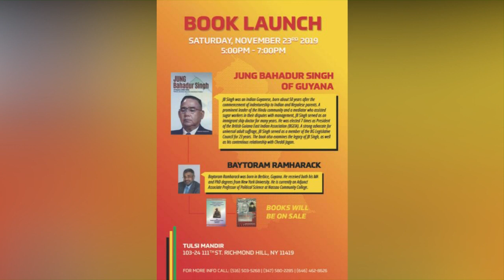The Role of Men in Today's Society ~ Globespan 24x7 Program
Host: Ms. Tracey Khan & Guests: Apostle Kevin Pereira & Mr. Andre Gonsalves